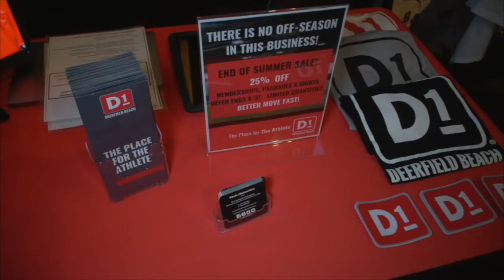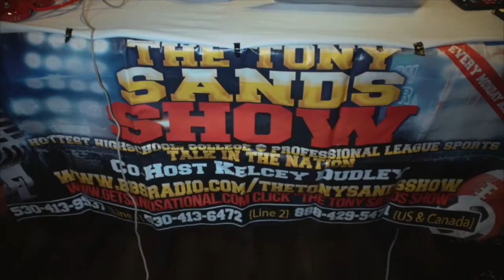THE TONY SANDS SHOW - THE COMMITMENT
THE TONY SANDS SHOW  LIVE AT DUFFYS SPORTS GRILL
THE COMMITMENT SHOW
- JOSEPH KENNERLY
- DAVID CONNER
- JAZUN PATTERSON
-  ALTON TARBER
- DATERIUS LEE